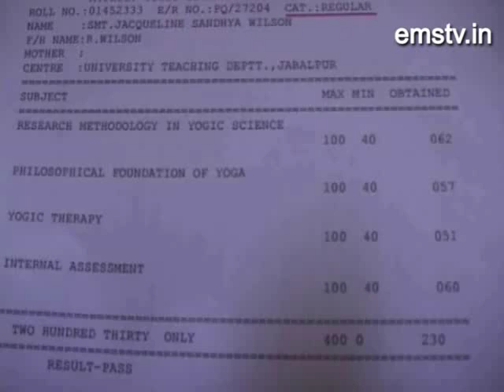2500 करोड़ रूपये के छात्रवृत्ति घोटाले में लोकायुक्त की जांच के घेरे में आई जे एस विल्सन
2500 करोड़ रूपये के छात्रवृत्ति घोटाले में लोकायुक्त की जांच के घेरे में आई जे एस विल्सन